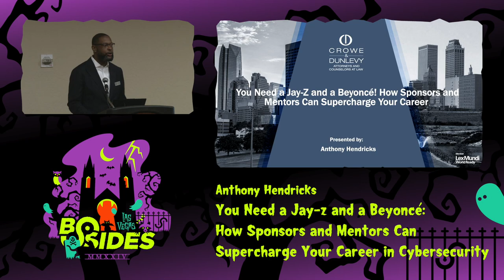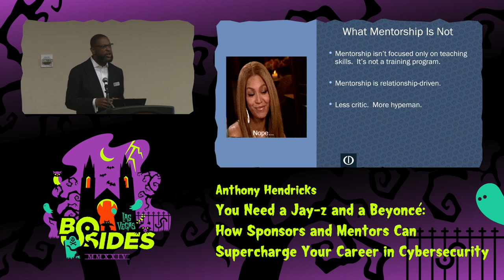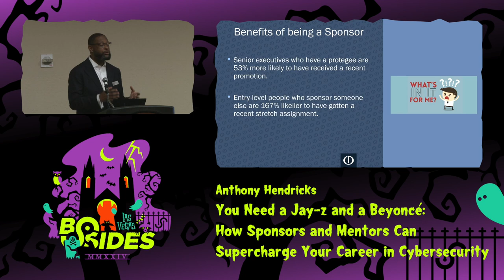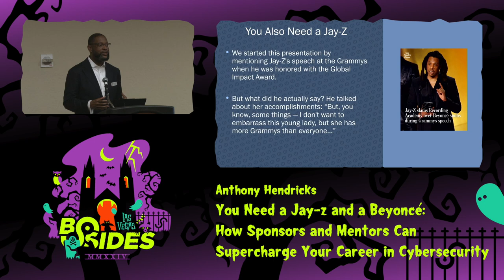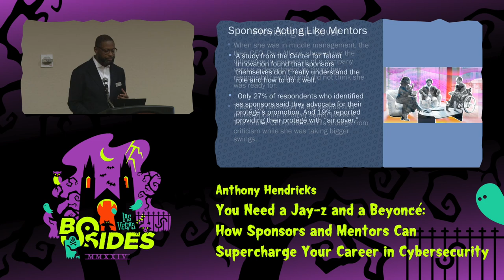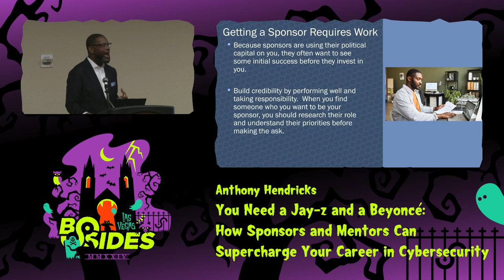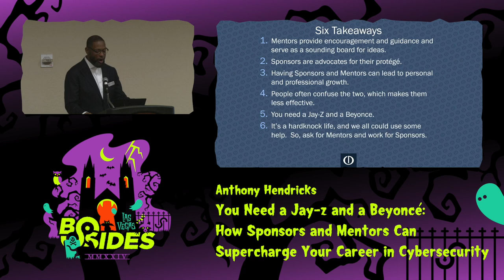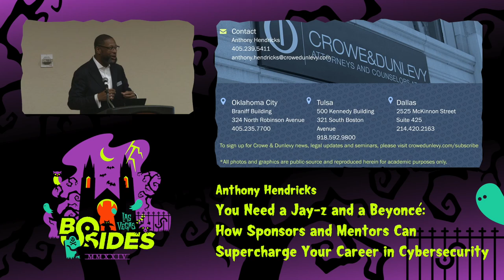HG - You Need a Jay-z and a Beyoncé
You Need a Jay-z and a Beyoncé: How Sponsors and Mentors Can Supercharge Your Career in Cybersecurity (repeated due to title character limitation)
Hire Ground, Wed, Aug 7, 12:30 - Wed, Aug 7, 13:20 CDT

At the 2024 Grammys, rapper Jay-Z took the stage to accept the Global Impact Award.  Instead of the typical awards speech, Jay-Z spent part of that moment not just talking about himself but also his wife – Beyoncé, amplifying her accomplishments, defending her work, and advocating for her artistry.  While met with criticism by some, the speech embodies the elements that experts characterize as sponsorship.  Mentors and sponsors are vital for advancing your career in cybersecurity, especially for women and people of color.  Without them, employees can be left feeling burnt out, frustrated with career advancements, and ready to leave not just their current company but sometimes the industry as a whole.  The roles of mentors and sponsors are often confused and misunderstood – even by mentors and sponsors. This presentation will define the roles of mentors and sponsors and highlight ways they can help accelerate your career.  Next, we discuss why you need both by using the examples of Jay-Z and Beyoncé and recent business literature. We will also explore leaders' roles and outline how they can be better mentors and sponsors.  Finally, focus on how to get a mentor and sponsor and be a good protégés.

People
Anthony Hendricks